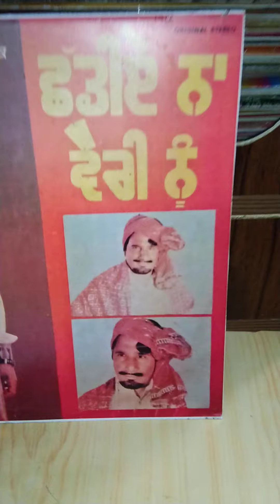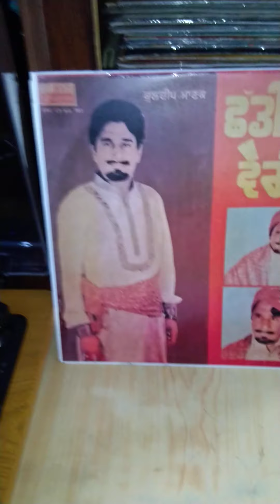Kuldeep Manak....Sassi Punnu....9815994127